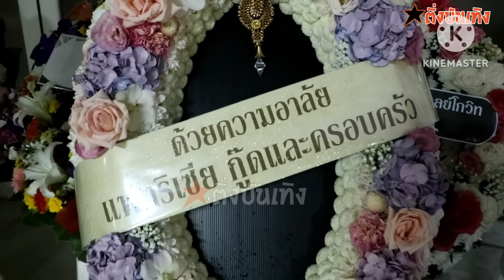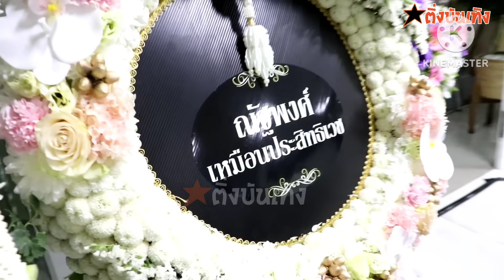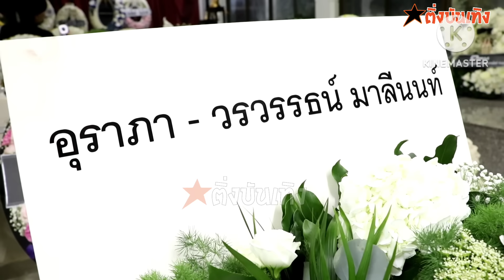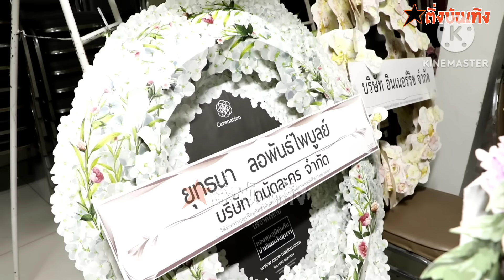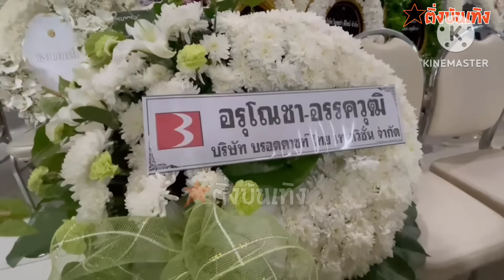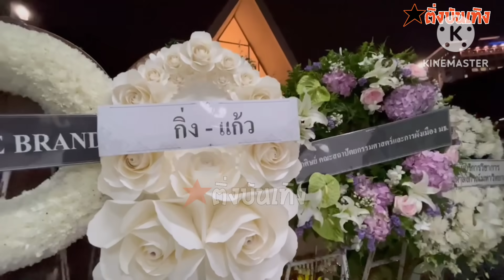ส่งกำลังใจ! แอฟทักษอร ลงเคลียร์พื้นที่วางพวงหรีดด้วยตัวเอง